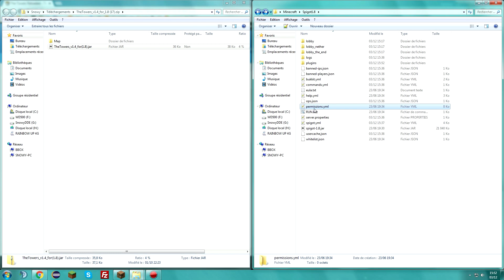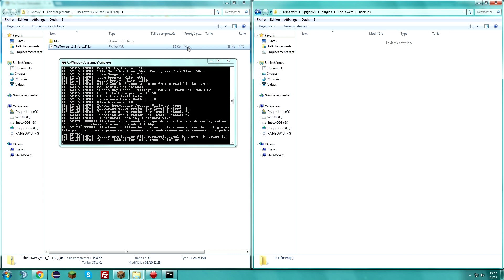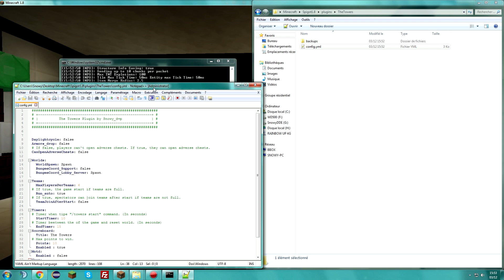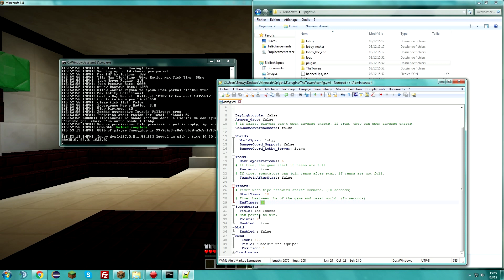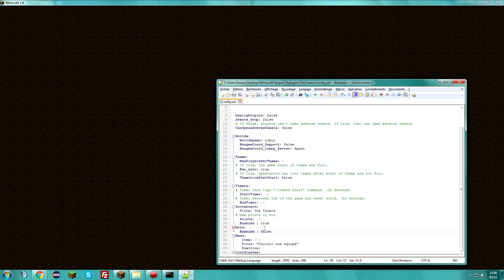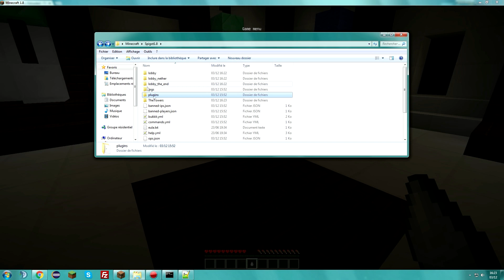[TUTO] Plugin The Towers Installation/Configuration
Cette vidéo est la pour vous présenter l'installation et la configuration du plugin The Towers Reloaded, bien que ce soit très facile. N'hésitez pas à signaler un bug dans les commentaires !